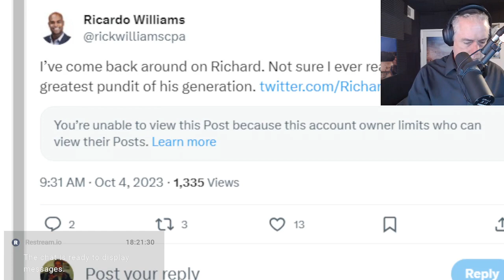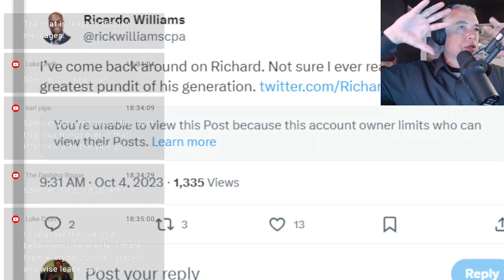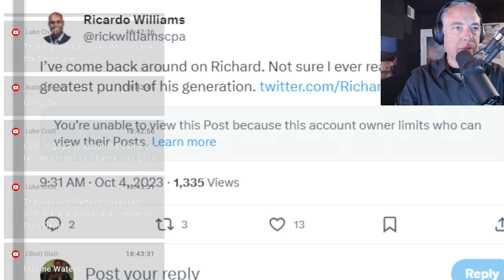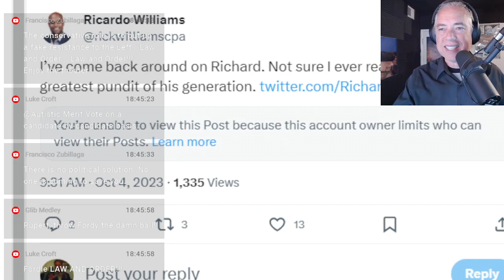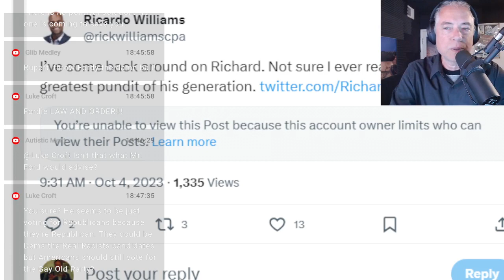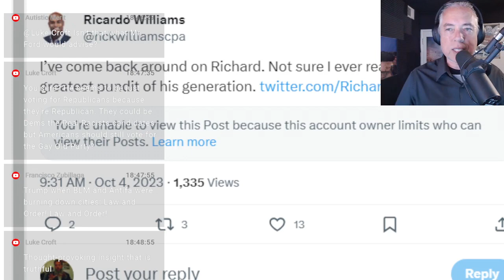What makes a great pundit? (10-4-23)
01:00 What type of person seeks a great pundit?
04:00 Do pundits optimize for truth?
06:00 Pundits optimize for attention, income, status, prestige, success but not truth
Our Problems Are Not Our Problems, They’re Just Symptoms Of Deeper Problems
I’m Dysfunctional, You’re Dysfunctional: The Recovery Movement and Other Self-Help
Sham: How the Self-Help Movement Made America Helpless
Your Hero System Is Your Morality And You Get It From Your Tribe,
A Fan’s Life: The Agony of Victory and the Thrill of Defeat by Paul Campos,
HP: Richard Hanania, Rising Right-Wing Star, Wrote For White Supremacist Sites Under Pseudonym,